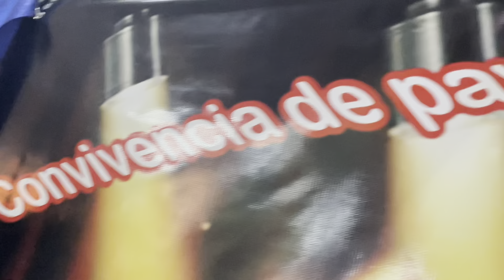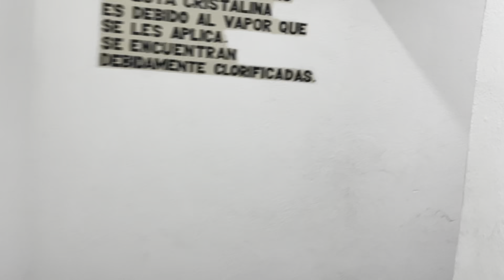7 Convivencia de payasos unidos Guatemaltecos e internacionales Guatemala 2021 parte 1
Exclente evento de payasos y para payasos que organiza Carlos Chispas Cómico y payaso de Guatemala.
Primer evento después de la pandemia…
Septiembre 2021